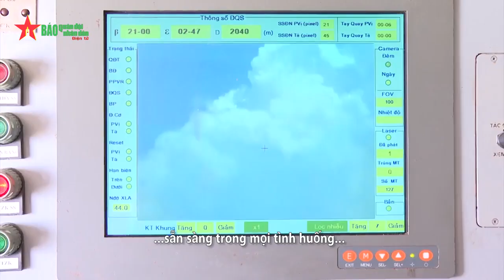Cận cảnh huấn luyện bắn đạn thật tiêu diệt máy bay ở Trung đoàn 224, Sư đoàn 375